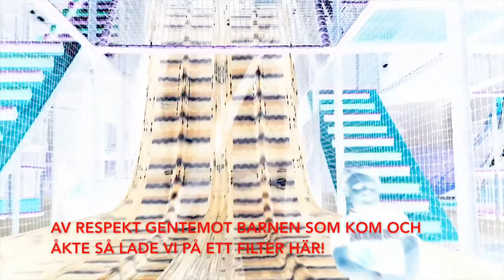VI DÖR NÄSTAN!!! | Vlogg på Leos Lekland med Familjen Lindbom!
Vi utsätter oss själva för fara på Leos Lekland. Vlogg tillsammans med Familjen Lindbom.

Musik i outro
Assaro - Feelings